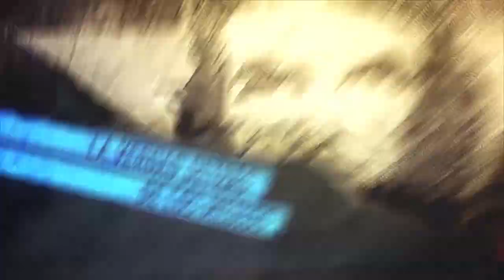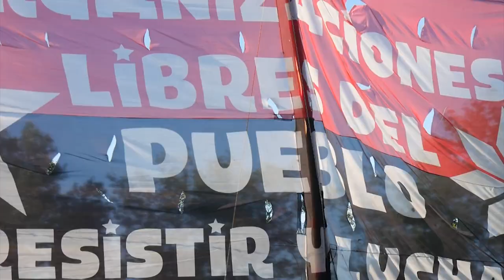Libertad para Alex Saab y recordando el Argentinazo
Programa de Resumen Latinoamericano tv donde entrevistamos a nuestra corresponsal Geraldina Colotti, que nos habla sobre el caso del diplomático venezolano Alex Saab, actualmente preso en Estados Unidos. También acto político cultural de Che Adelita por el Argentinazo en Ezeiza con la OLP-Resistir y Luchar.